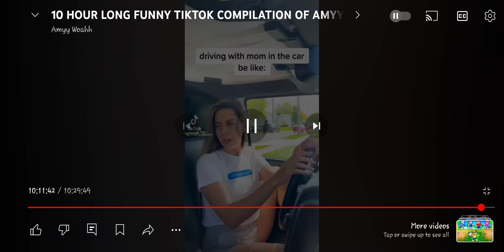driving with mom in the car be like: Part 1!